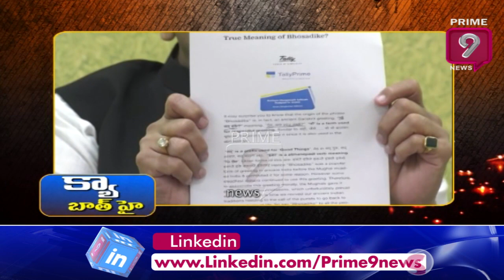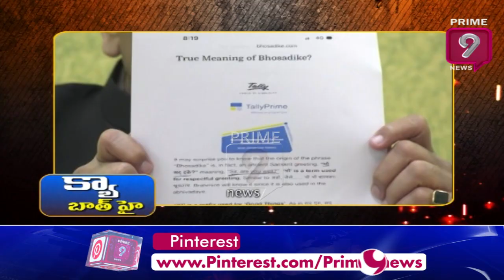ఆ బూతు పదానికి RRR చెప్పిన అర్థం ఏంటో తెలుసా ? | Kya Baat Hai | Prime9 News